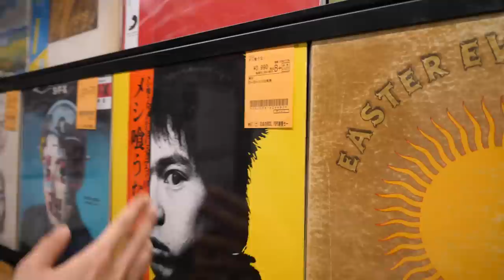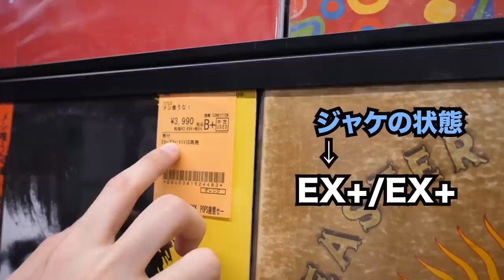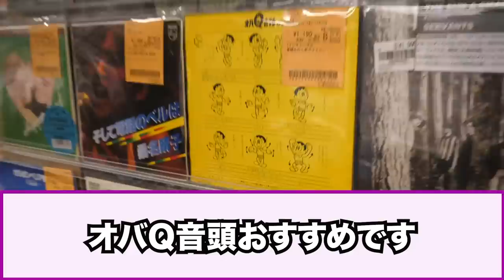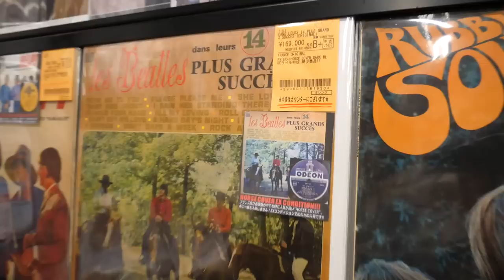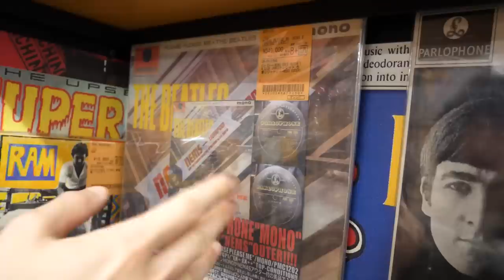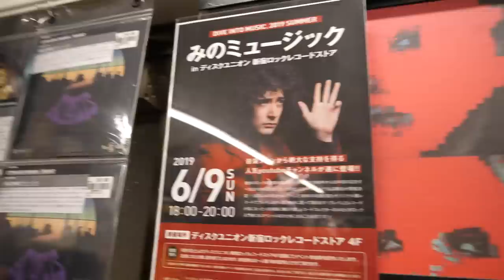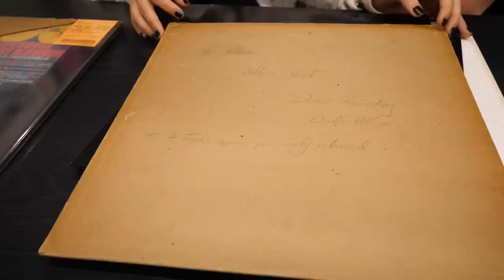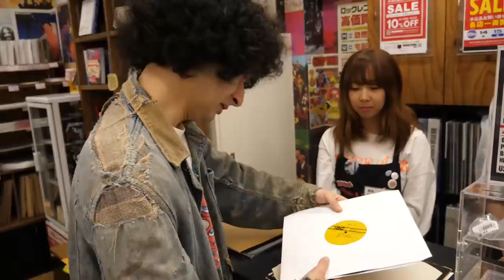レコード屋入門編inディスクユニオン！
▼ファンレターなどの送り先はこちらまで〜
〒106-6137
東京都港区六本木 6-10-1 六本木ヒルズ森タワー 37階 UUUM株式会社
みのミュージック宛